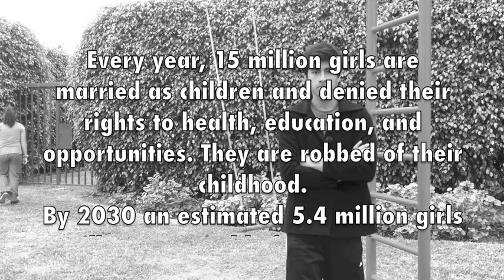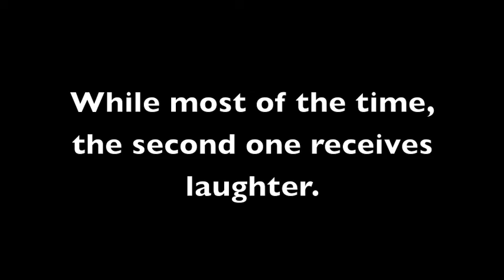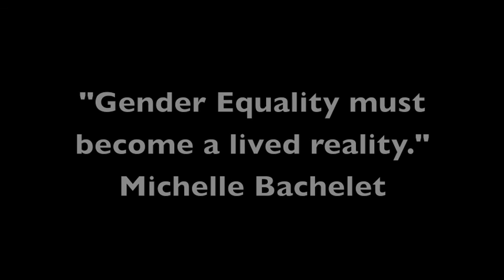Gender Equality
Looking at the issue of Gender Equity, the Erudite Tribe from the LAHC ESD Student Conference in Lima, Peru created this clip to highlight an important sustainability issue.